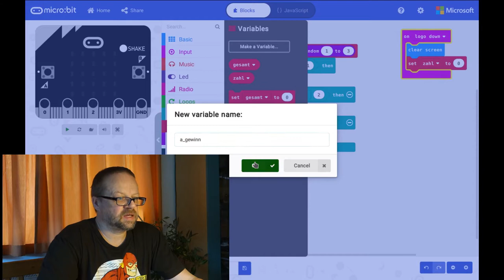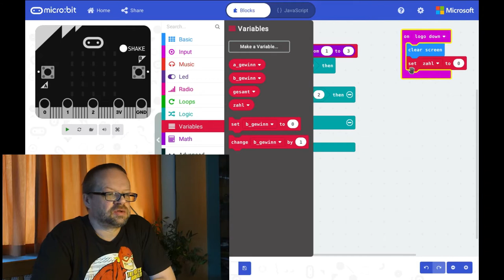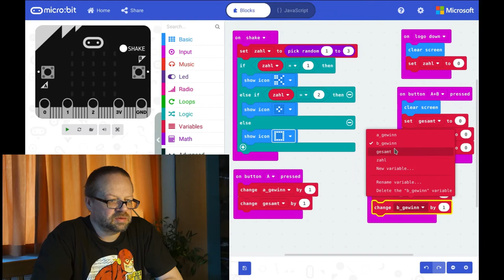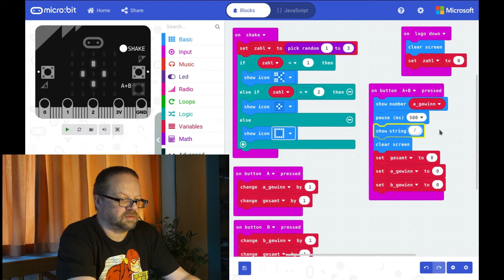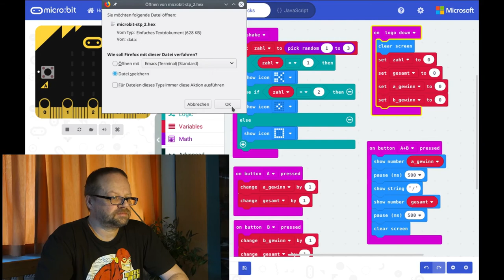Digitale Welt #18: Spielstand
Wir speichern den Spielstand und die Gesamtanzahl der Spiele und lassen uns die Werte anzeigen. Vor Beginn eines neuen Spiels löschen wir alle Werte wieder.

Viel Spaß!